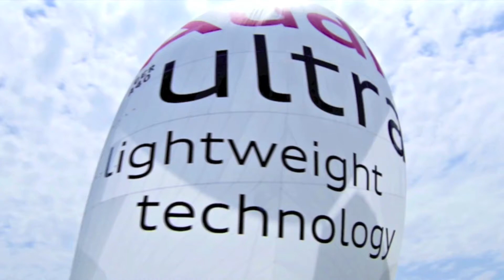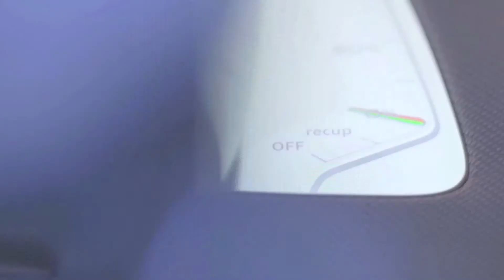Audi VDT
Audi Talents Awards 2014.
Pictures are the property of Audi.
Music composed & produced by Edouard Verneret.
Audio mastering by Arthur Gachon.